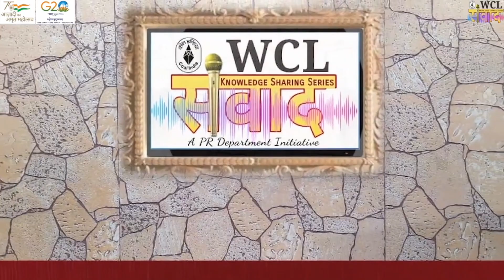"WCL संवाद", भाग - 70 (A knowledge sharing series), Topic: Legends of Coal Industry, Sh. M. K. Singh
"WCL संवाद", भाग - 70
(A knowledge sharing series),
Topic: Legends of Coal Industry
Guest Speaker: Shri. M. K. Singh
Former E.D (Coordination) & TS to Chairman, CIL